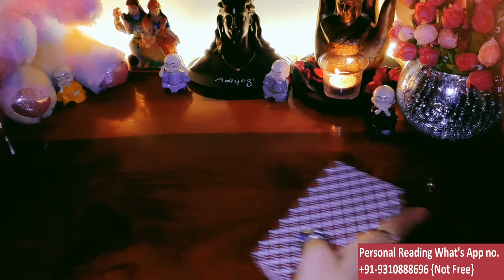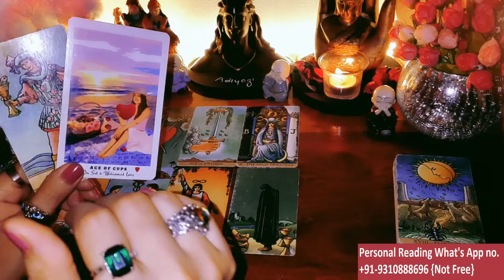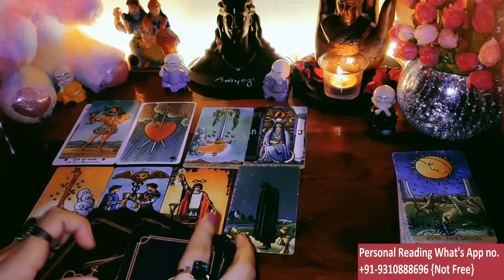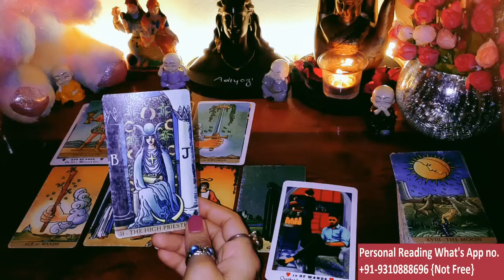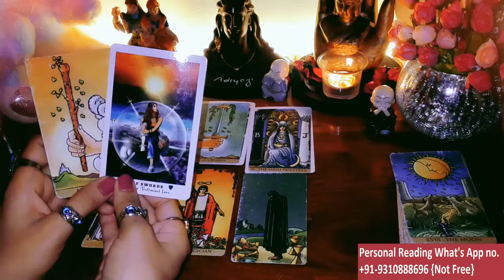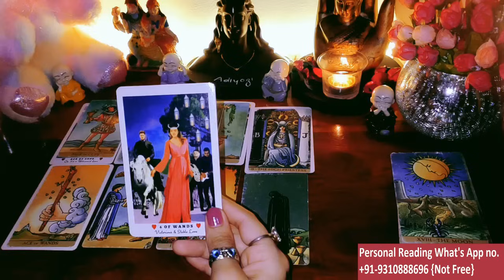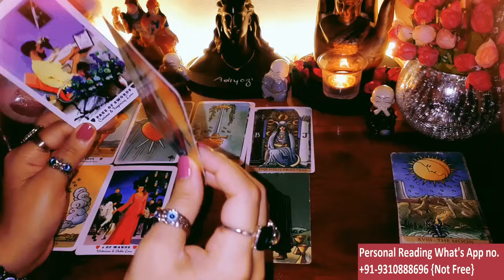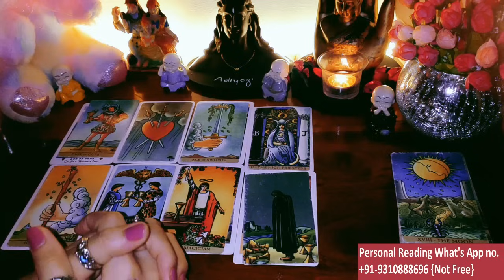💯CURRENT FEELINGS 🔥LATE NIGHT THOUGHTS😍 NO CONTACT🥹NEXT ACTION 📲TIMELESS TAROT TODAY⏳ LOVE READING🧿